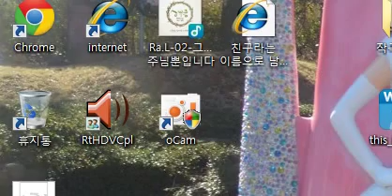발라드 믹스 댄스 버젼